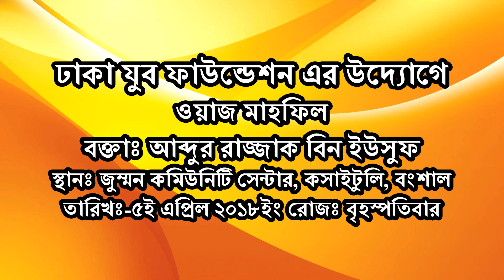আব্দুর রাজ্জাক বিন ইউসুফ নতুন ওয়াজ┇Abdur Razzak Bin Yousuf New Waz┇TrueTalk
This a full lecture video of old releases short waz clips. Those short clips of Sheikh Abdur Razzak Bin Yousuf’s waz or lecture was famouse. Try to hear the full version of this lecture by Abdur Rajjak Bin Yousuf. Don’t forget to share and listen fully.